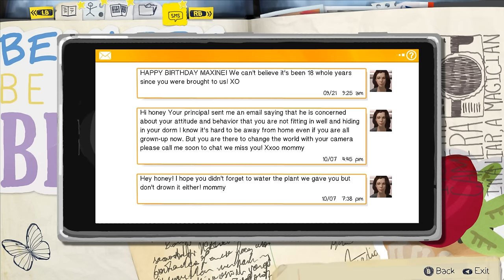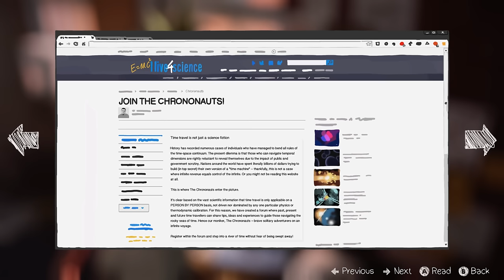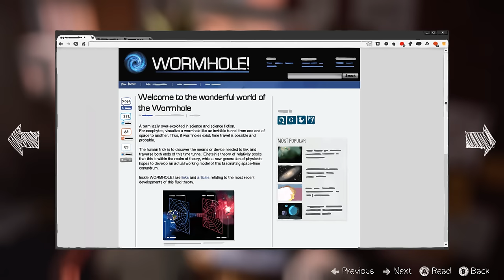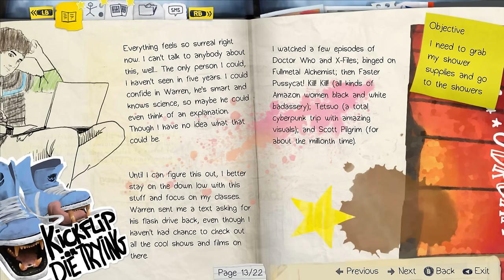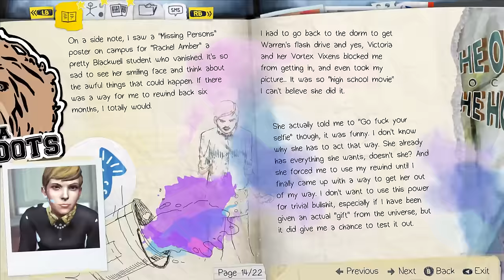Northernlion Plays - Life is Strange Episode 2